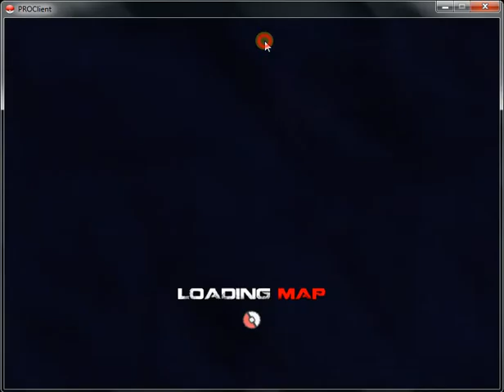Luyện Em Cá răng Đao Vùng Đầm Lầy Thành Cá Mập biển sâu